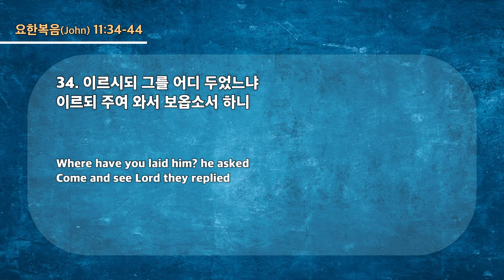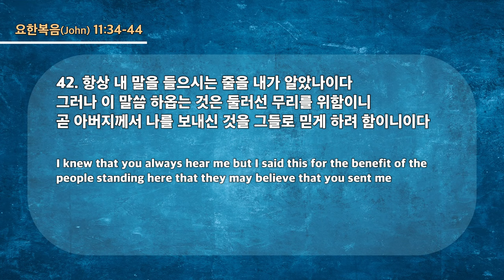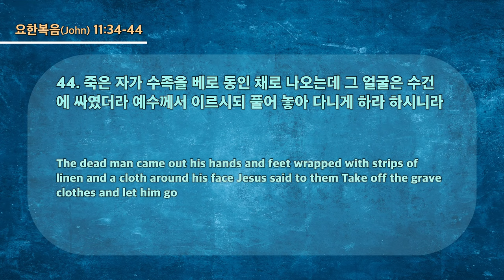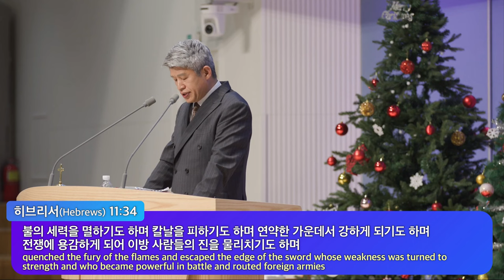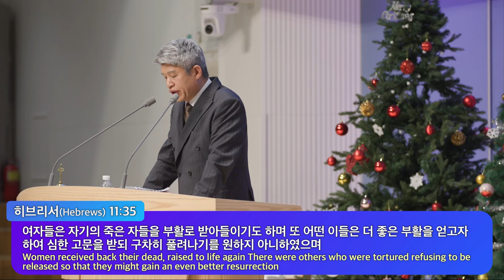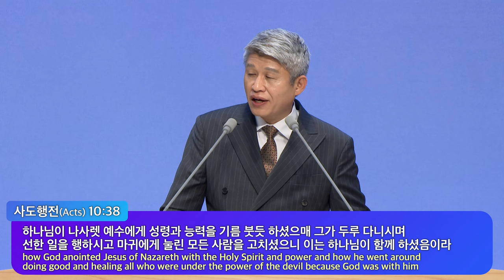23231217 대구하나교회 2부예배(하나님의 영광을 보는 믿음의 사람, 요11:34-44)